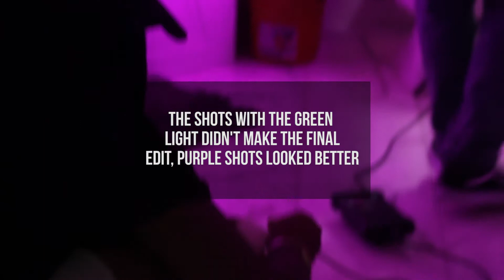Panasonic G7 4K Professional Music Video (BTS Vlog03)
► Color Gels

Let"s Connect!

Bianca Jade - Sleeping Naked & BLight Ballad //

Music Video Breakdown
Affordable Music Video Lighting